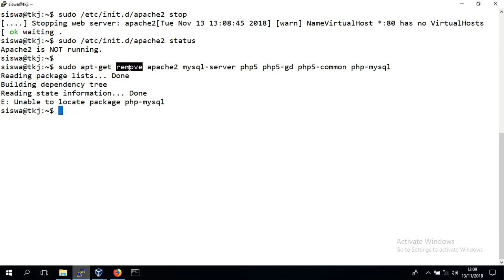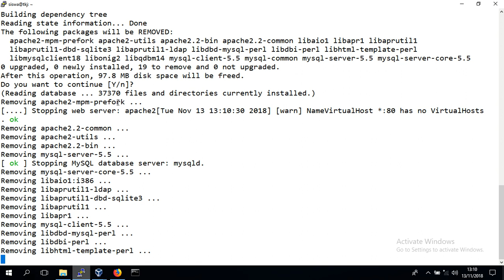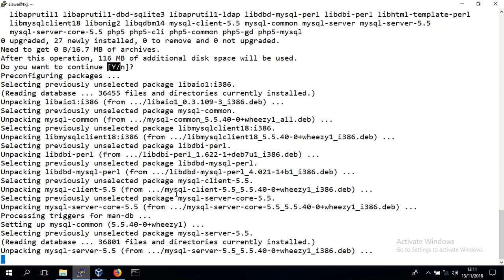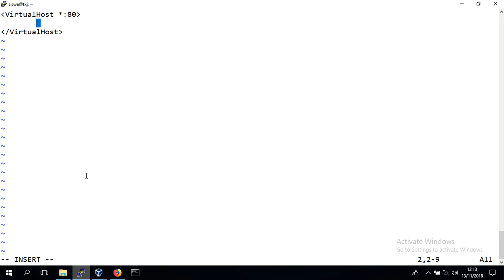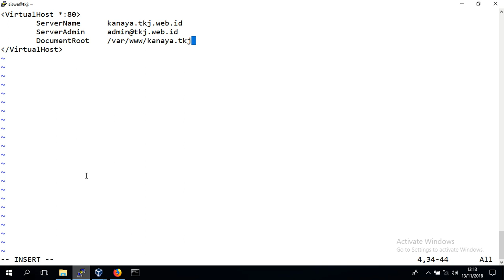Drupal 7 - Debian 7.8 - Part 03 - Setup VirtualHost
Installing package: apache2, mysql-server, php5, php5-gd, php5-common, and php5-mysql.

Disable (if there is one) previous site.

Creating VirtualHost for deployed web server.

Creating DocumentRoot directory.